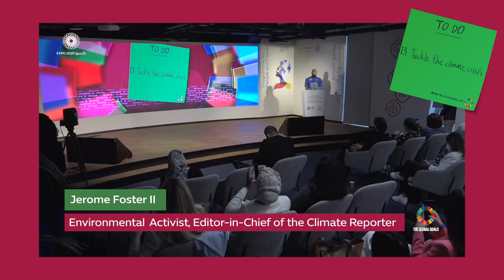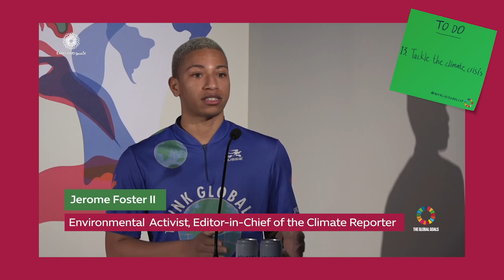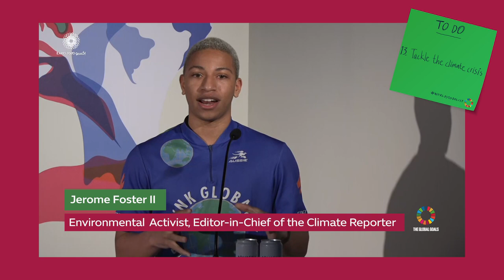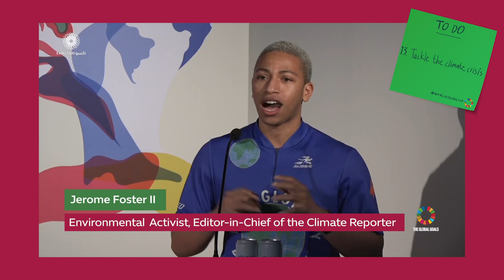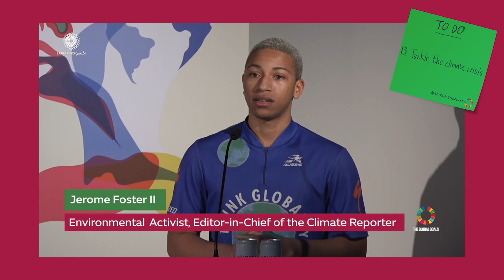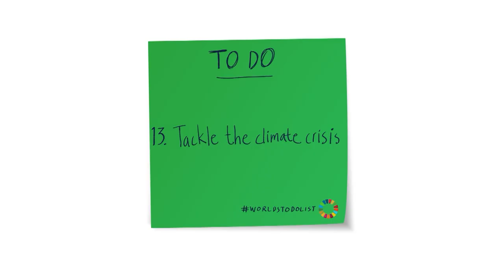Jerome Foster II | To-Do List Talk: Tackle the Climate Crisis | Global Goals Week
As the youngest ever White House Advisor, Jerome Foster II is advancing SDG 13, Climate Action, ensuring future generations inherit a safer and healthier world. Join Expo 2020 Dubai for Global Goals Week and be part of the solution.